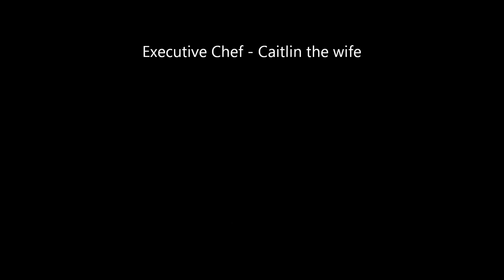2012-USNA Stadium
RC Plane flying around the USNA Stadium parking lot in Annapolis.  Plane is a foam Super Cub LP